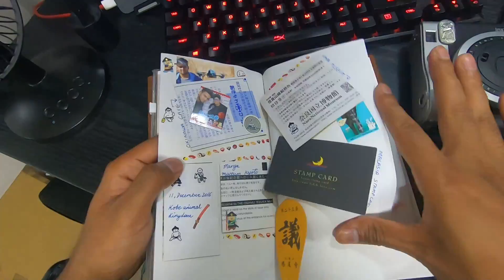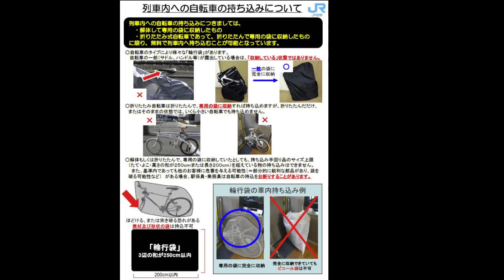cycling Osaka to Tokyo 2017 | Indian in Japan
This was my trip from osaka to Tokyo 668 km cyling
sharing my trip story.

comment aur like karne walo ko koti koti pranam